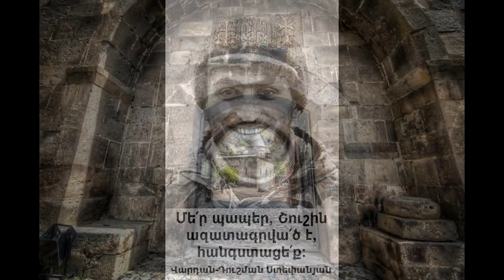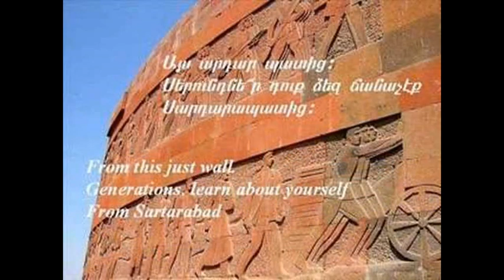ARA SOUVALIAN AZK PARABANTS BY ARA SOUVALIAN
ALL PLAYED AND RE ARRENGED BY ARA SOUVALIAN
NEVAK YEV YERK AMMENA KEGHETSIG HAYGAGAN YERKER